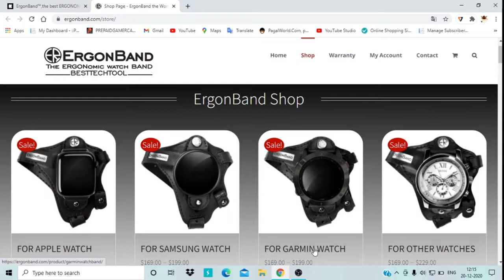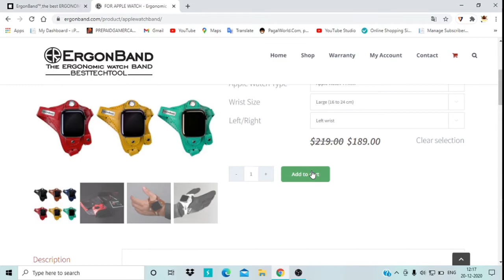🔥Ergon Band🔥|| 🔥By FUTURE TECHNOLIGY🔥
🔥Introduce:🔥Hey guys,I am Rajat and you watch the FUTURE TECHOLIGY welcome to another video.🔥watch the full video and give a like,such you like my video so press the subscribe  button and press the bell icon and select all,is this way you get my video notification very first.🔥Thanks for watching.🔥meet up next video.🔥Hope fully you love my video and the last steep comment me.🔥will you any question so comment me.

🔥Inquiries- 🔥futuretechnoligy
🔥The End🔥